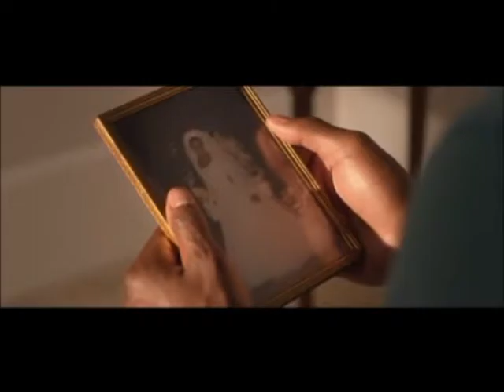05-09-2016 - MOMENTOS COM DEUS